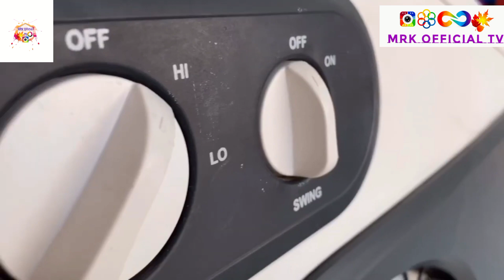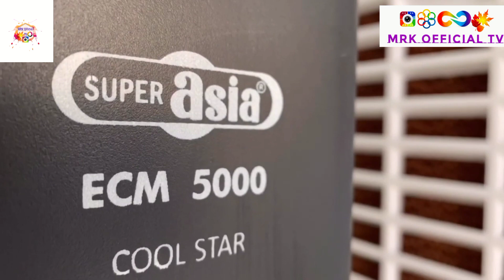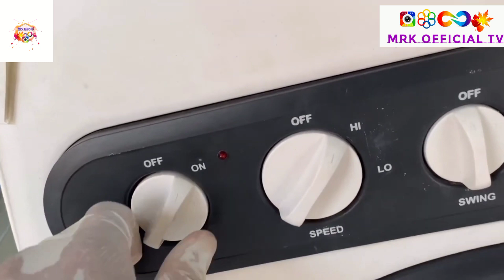BEST AIR COOLER ! SUPER ASIA ECM -5000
Dear friends i have given a detailed Review of ECM-5000 Air cooler for your kind consideration.